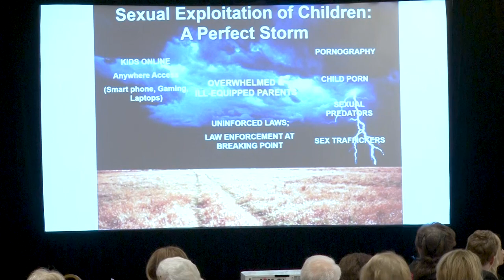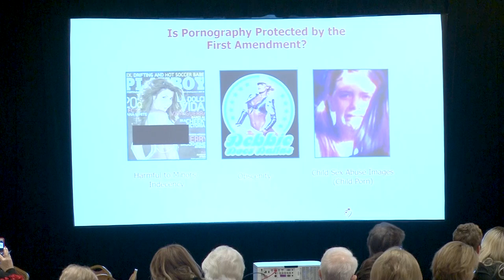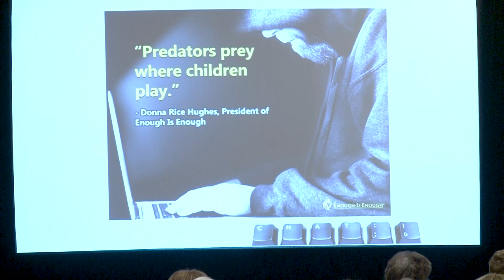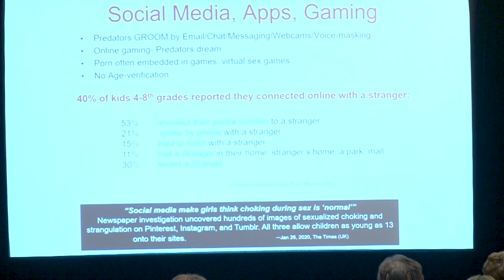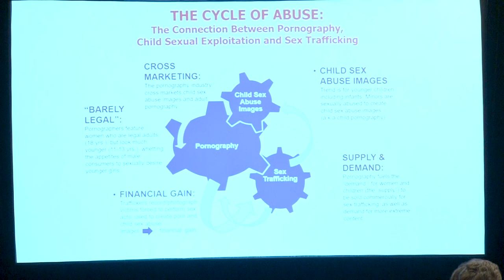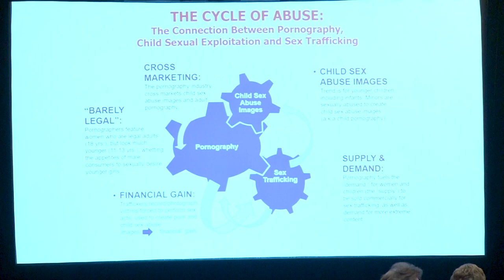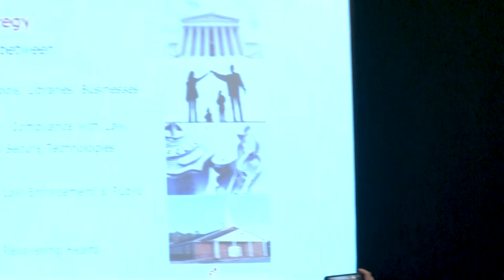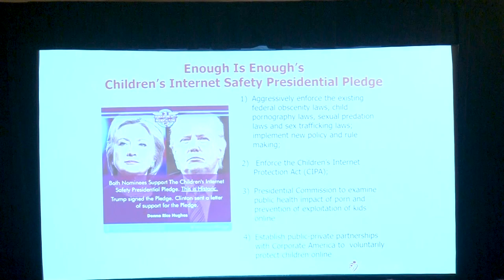Donna Rice Hughes – Protecting Children from Sexualization in the Digital World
Filmed at Eagle Council / Educational Policy Conference 2020 in St. Louis, MO